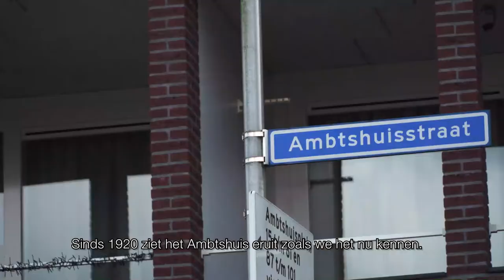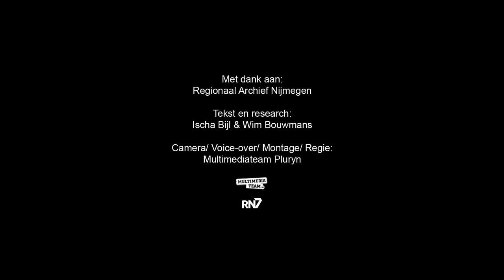Rondje Regio: Ambtshuis Druten